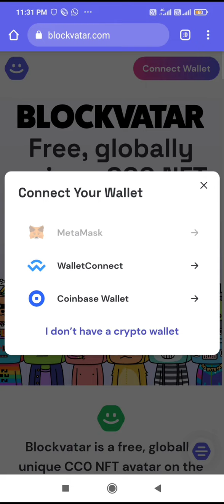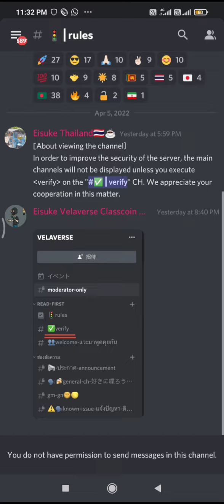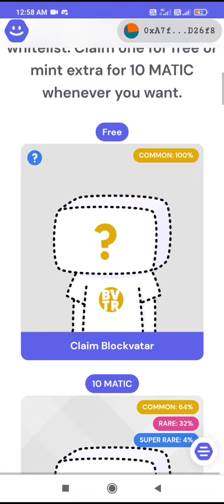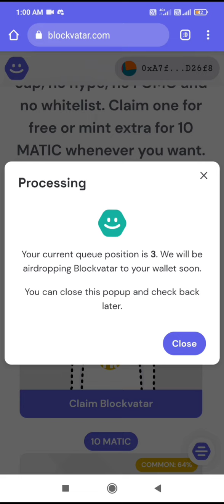BLOCKAVATAR NFT AIRDROP CLAIM FAST YOUR FREE NFT AVTAR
(AGAR LINK KAM NA KARE TO TELEGRAM ME JAKAR SEARCH KRO "NO GAS FEE CRYPTO " CHINAL KO JOIN KRO 🤗

2)  UBA MINING
👉Universal Basic Asset is a new kind of initial capital in which 10% is always distributed for free. Get UBA with my link and we ll both get 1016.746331 mining quota

( Referal code LVN4C  )

2022 ke best 9 crypto airdrop jinka payment within 24 hours me aata he don't miss

 9 BEST AIRDROP 👇🤑